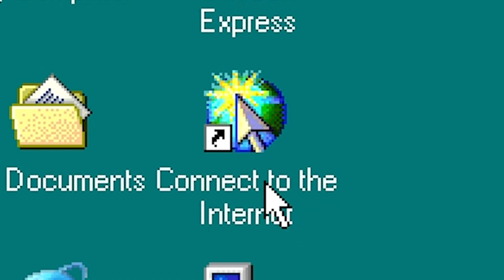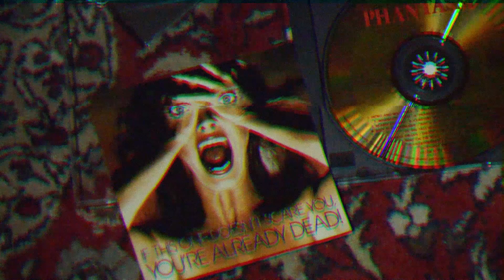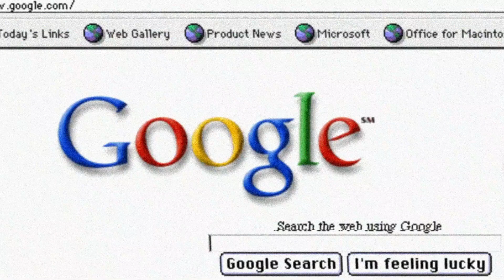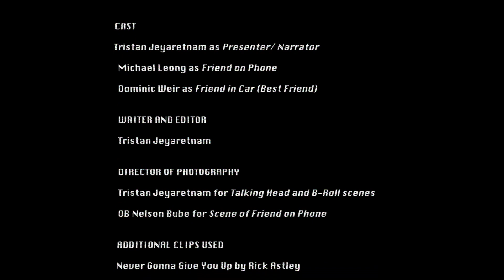Reflective Web Media Creation—Music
Presenting my Reflective Web Media Creation on music (NETS2000 Web Media Assignment 3). Special thanks to Siri for helping me complete my assignment—couldn't have done it without you, bud. And a big thank you to my friends Dominic and Michael for filling in as my beautiful actors. Love you guys.

Listed below are the credits, which can also be found at the end of my video (at 3:13).
For marking purposes, please take 3:12 as the total runtime.

CAST
Tristan Jeyaretnam as Presenter/ Narrator
Michael Leong as Friend on Phone
Dominic Weir as Friend in Car (Best Friend)

DIRECTOR, WRITER AND EDITOR
Tristan Jeyaretnam

Tristan Jeyaretnam for Talking Head and B-Roll scenes
OB Nelson Bube for Scene of Friend on Phone

MUSIC (Note: All tracks used in the video were remixed by me, regardless of their copyright status, with the exception of I'm Full, which was taken from a live recording on my phone.)
I’m Full by Wallows (Original):
“Winning Score - Action 106, Track 38” from One Hour of 90s Classic Old Library Music - Instrumental Background Music Made For TV:

All footage of me was taken with my DSLR camera (Nikon D7000), with the exception of the Tik Tok video. All audio was recorded on my iPhone SE.